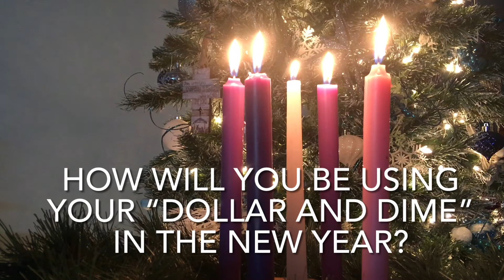The Christmas Coat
"The Christmas Coat" poem was read at both Dogwood Prairie United Methodist Church and Seed Chapel United Methodist Church on Sunday, December 26, 2021.